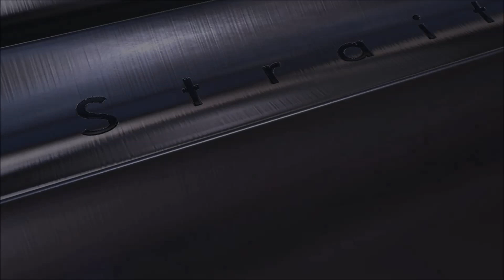Your Pork Chop Pastor